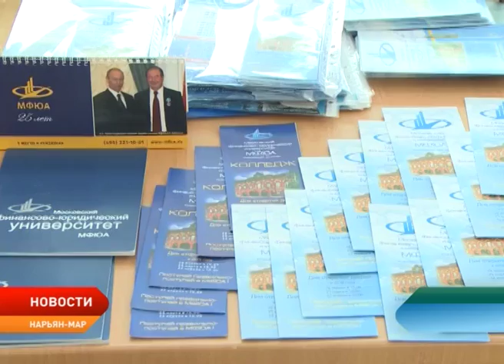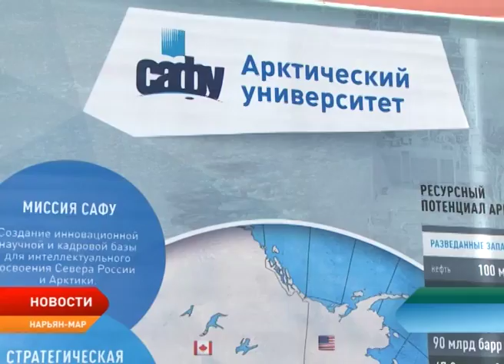Во Дворце культуры «Арктика» прошла традиционная ярмарка учебных мест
Нарьян-марским школьникам и студентам рассказали, куда пойти учиться. Во Дворце культуры «Арктика» прошла традиционная ярмарка учебных мест. Представители учебных учреждений рассказали об условиях поступления, а также провели мастер-классы и демонстрационные показы по профессиям.